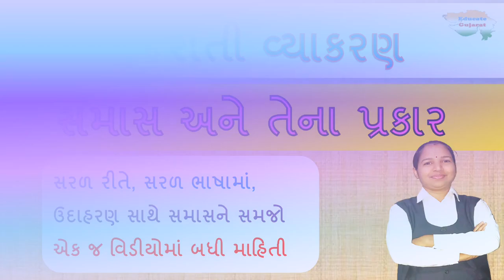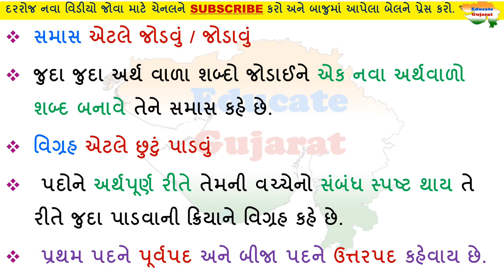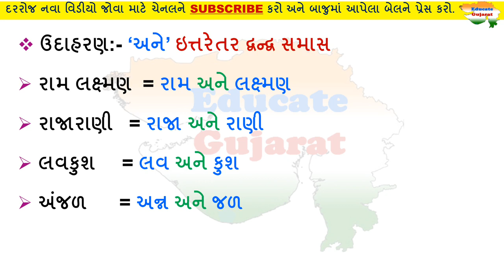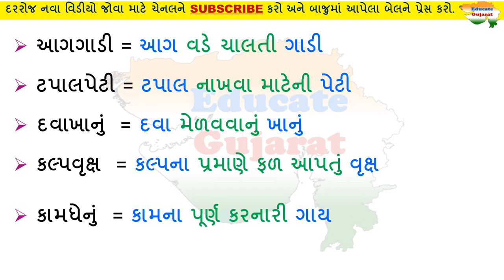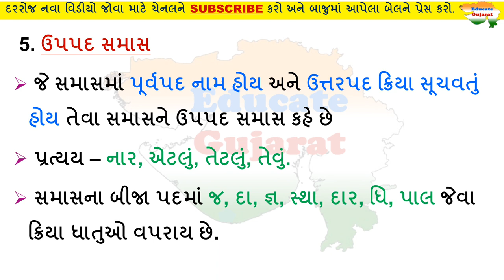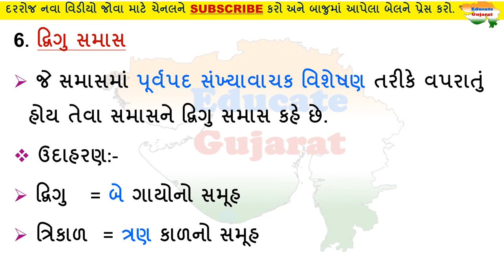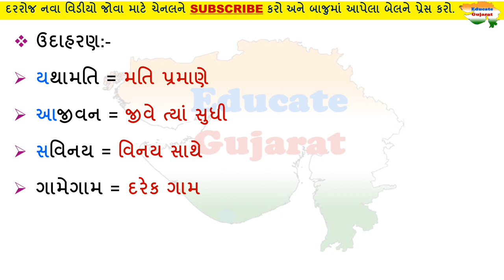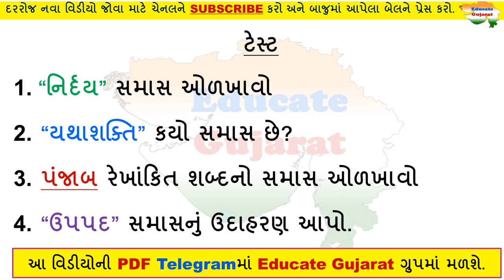ગુજરાતી વ્યાકરણ સમાસ અને તેના પ્રકાર | Gujarati grammar compound and its types | Educate Gujarat